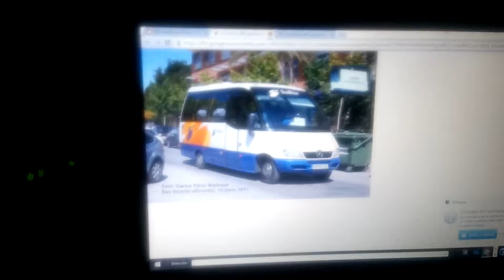MB 616CDI Indcar Mago